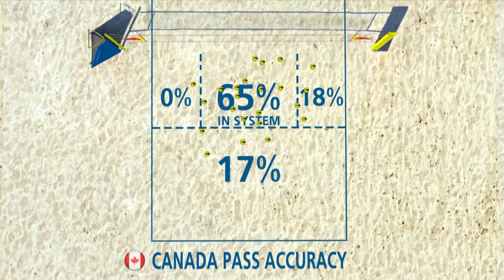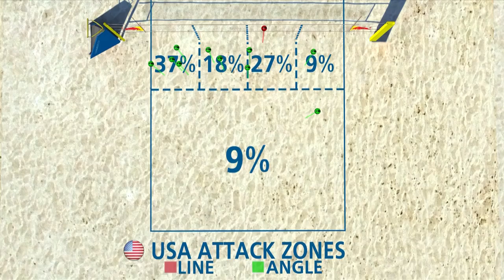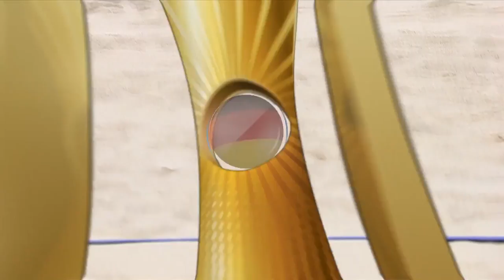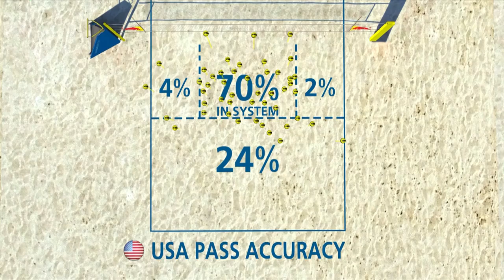Pavan/Melissa vs. Klineman/Ross - FINAL | Beach Volleyball World Champs Hamburg 2019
Relive the Women's FULL Gold Medal match between Pavan/Melissa (CAN) vs. Klineman/Ross (USA) from the 2019 Beach Volleyball World Championships in Hamburg! Who has claimed Gold in the end? Enjoy watching and find out!

LOVE VOLLEYBALL?